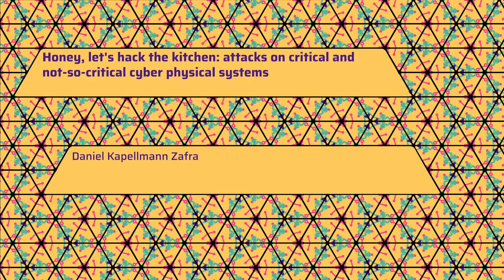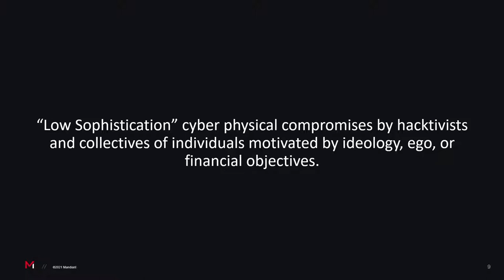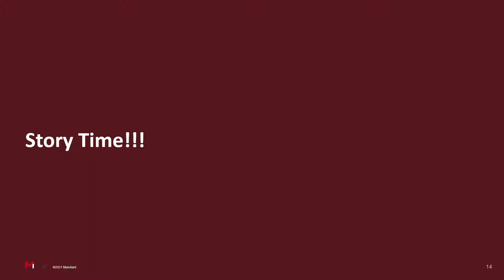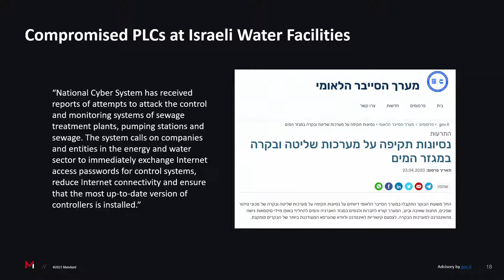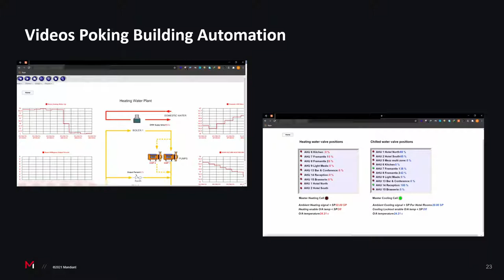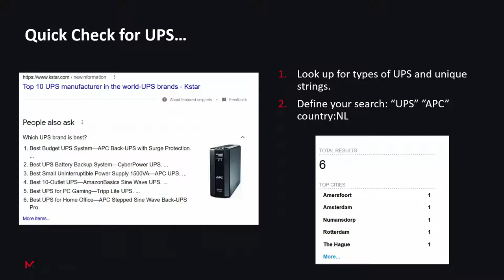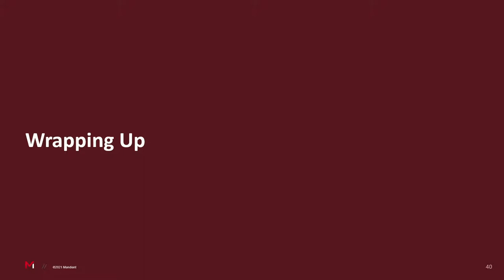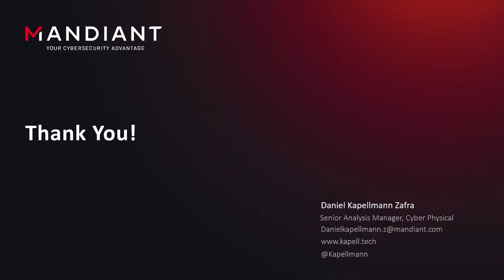2022 - Honey, let's hack the kitchen: attacks on critical and not-so-critical cyber physical system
Attacks on cyber physical systems are perceived as necessarily complex and requiring significant time and resources. However, in the last couple years we have also observed the inverse: simple attacks where actors with varying levels of skill and few resources gain access to software and interfaces that control physical processes. These compromises appear to be driven by ideological, egotistical, or financial objectives, taking advantage of an ample supply of internet-connected cyber physical systems. This is sometimes concerning, for example when it is affects panels for controlling processes in a water facilities or manufacturing processes. Sometimes, though, it is absurd, such as when the critical systems actors claim to compromise are in fact toys or domestic appliances. In this talk, we will share a series of stories of success and failure involving low sophistication compromises on cyber physical systems. We will describe the different types of cases we have observed, what the actors did, and how you can reproduce them for good. At last, we will discuss to what extent these crimes of opportunity represent a risk to cyber physical systems and what we can do about it.

In november 2021, I presented a version of this talk at a local non-profit event in Bergamo, Italy. For this event - NoHat - I focused on sharing the stories of low sophistication compromises we observed involving software used to control physical processes. However, for MCH I did some modifications in the title and the presentation itself to share not only the cases, but also how to reproduce them for good.

The purpose of this talk is to share with the audience how actors without necessarily a lot of skills or resources are using very simple tools to hack cyber physical systems. I will do some experiments to show very quick results the audience can get reproducing these techniques so that they learn how to find these internet-connected cyber physical assets and notify the owners.

The outline of the initial presentation was:

• Introduction
o Story: Hacked kitchen was supposed to be a gas system
• Define low sophistication cyber physical compromises
• (De)evolution of cyber physical threats
• Describe low sophistication compromises of cyber physical systems
o Distribution and claims of exposed systems
o Seeming actor motivations
o Common actor techniques
o Types of evidence (or lack of)
• Low Sophistication Threat Actors Access HMIs and Manipulate Control Processes
o Oldsmar, Florida modified HMI on water facility
o Israel’s advisory on compromises to water facility systems
o Solar energy and dam surveillance system
o Hotel BAS
• Amateur Actors Show Limited OT Expertise
o “Train control system” was in fact a human resources tool
o Second “train control system” controls toy trains
o Website leaks claiming access to SCADA systems
• Hacktivist and Researcher Tutorials
o Two hacktivist groups share tutorials for finding and compromising cyber physical systems
o Researchers have done too – including a couple examples, such as a recent script to identify tank gauges
• Does this activity pose an actual risk to cyber physical systems?
o Each incident provides threat actors with opportunities to learn more about OT, such as the underlying technology, physical processes, and operations.
o Even low-sophistication intrusions into OT environments carry the risk of disruption to physical processes, mainly in the case of industries or organizations with less mature security practices.
o The publicity of these incidents normalizes cyber operations against OT and may encourage other threat actors to increasingly target or impact these systems.
• On the bright side…
o There are safety methods in place that stop immediate computer instructions from modifying actual physical processes
 Engineering and human processes
 Missing security on the software side

Additional Materials:
Please find in this link our recent blog on this topic

Daniel Kapellmann Zafra